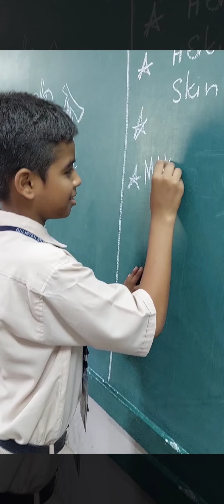healthy food activity by Gulistan school students